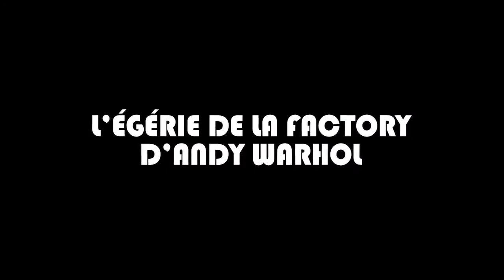BANDE ANNONCE NICO 1988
Sortie le 18 avril